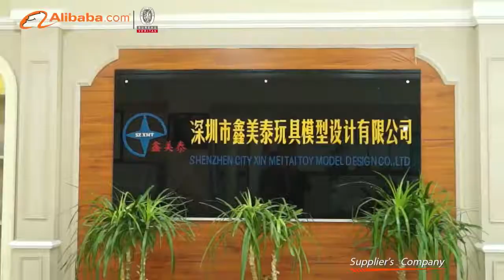Video : Shen Zhen Xin Mei Tai Toy Model Design Co., Ltd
We are professional manufacturer of polystone movie & anime statue for 12 years , specialized in OEM order .

Customer only provide 3d drawing / detailed pohotos for us , we can 3D printing , making sample, mass-production and custom package ect .

Welcome to receive your inquiry .